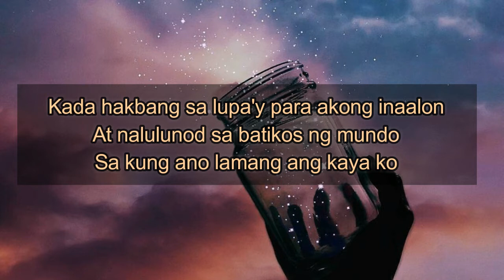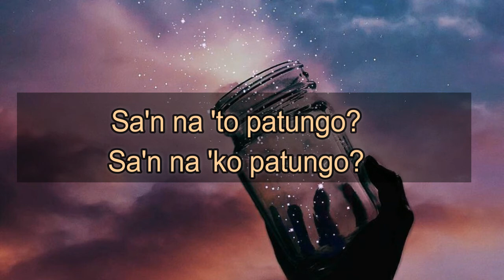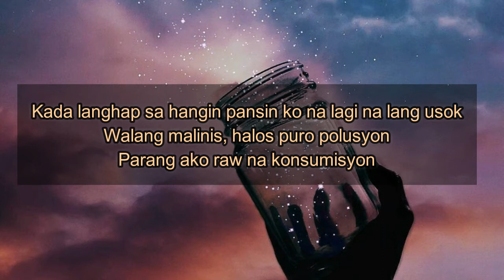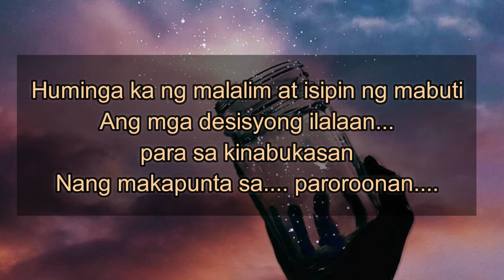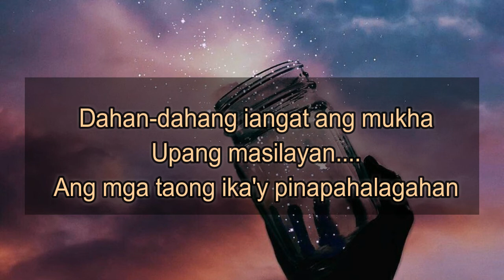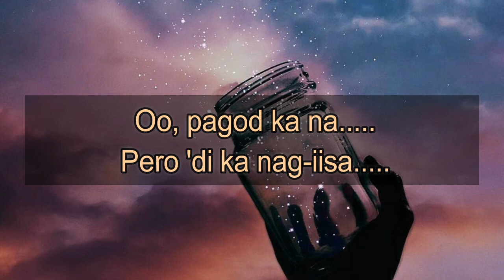Ako Naman Muna